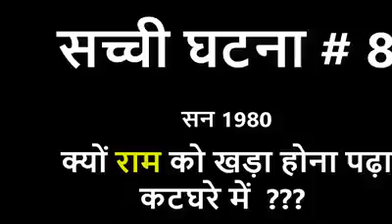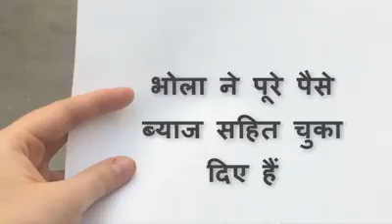Uiet campus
Visit